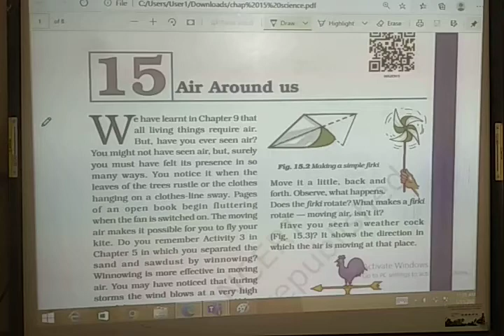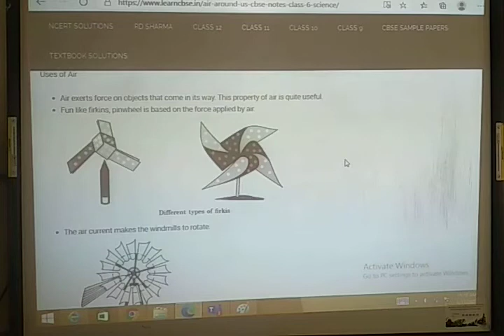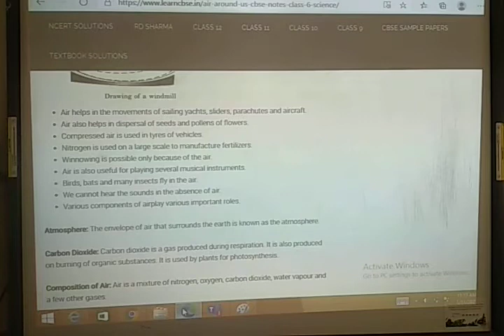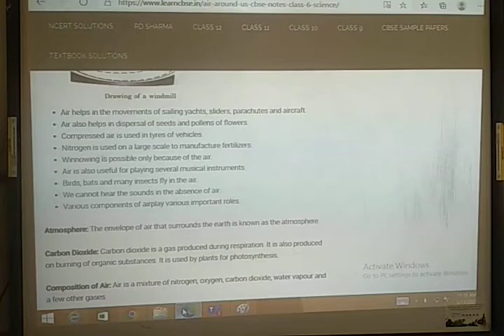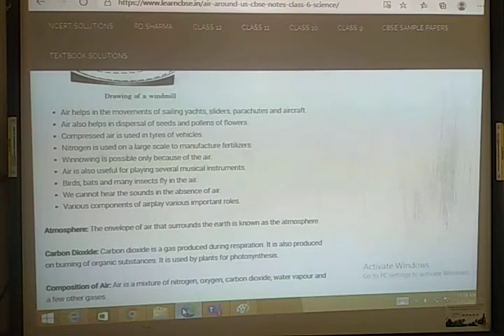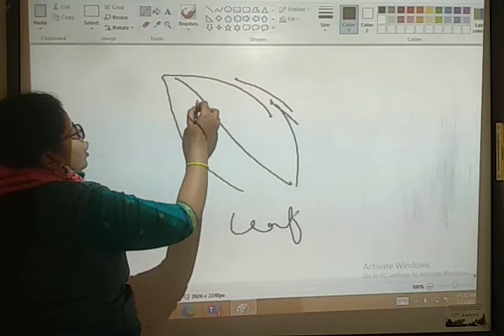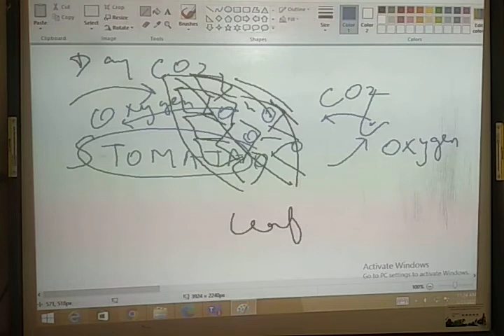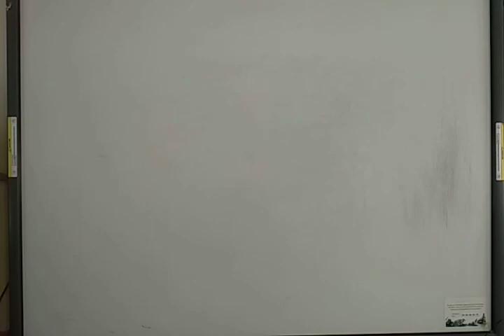Importance of Air chap 15